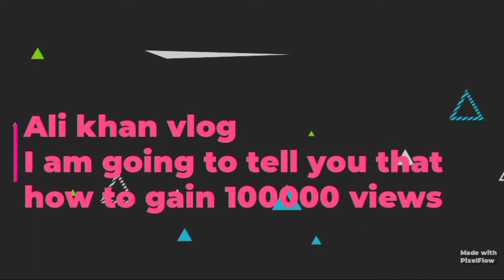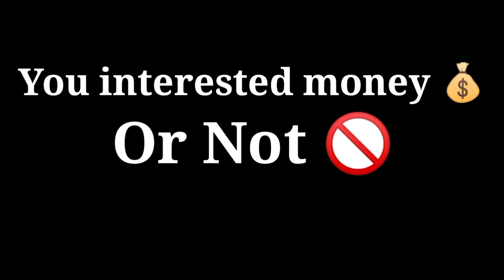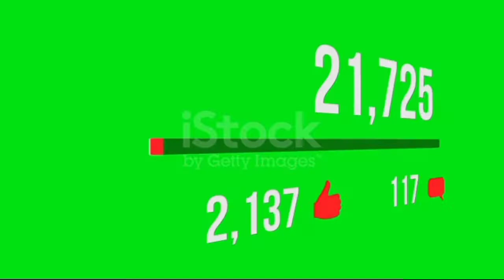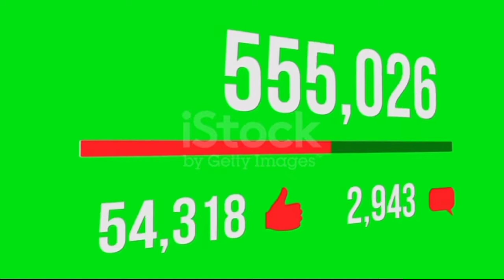How To Get More Increase VIEWS 2021 || IN Just 2 Minute WHo IS The BEST Algrow V/S Shafique jaffery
Video durishon 3:25
Published 2: April 2021
HowToGet MoreIncreaseVIEWS 2021||INJust2MinutealgrowV/s ShafiquejaffereyDAYwhoisthecorrect?

no views, no views song, no views yet whatsapp, no views on my youtube video,# no views problem in youtube, no views on tiktok problem,# no views on facebook marketplace, o views, o views montage, o views youtube